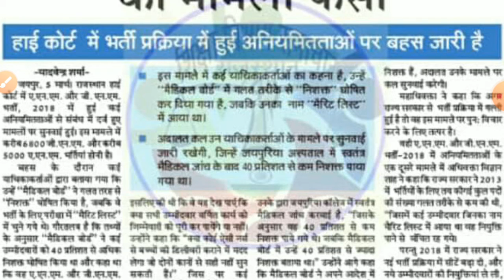Rajasthan Anm Bharti 2018 & Gnm bharti Lasted News Today /# Anm & Gnm bharti Joining kb dege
Rajasthan anm & Gnm bharti Lasted News today
Anm & Gnm News Today
Rajasthan Anm & Gnm least news today